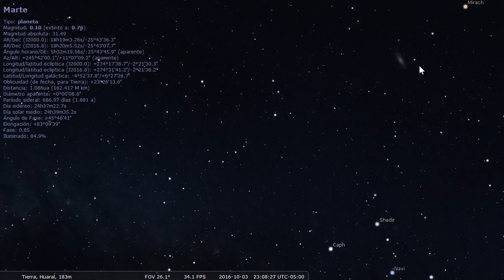Como ver la Galaxia Andromeda en Octubre a Diciembre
La Galaxia Andrómeda sera visible este mes de Octubre